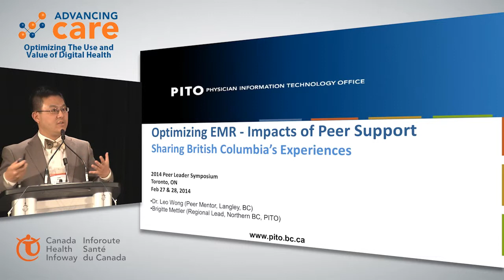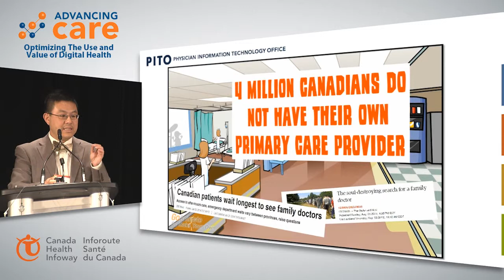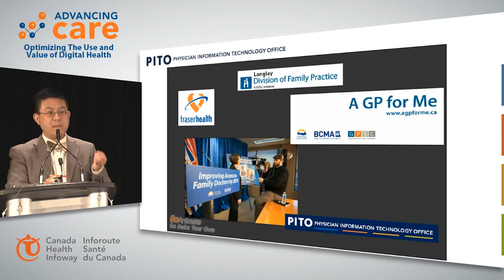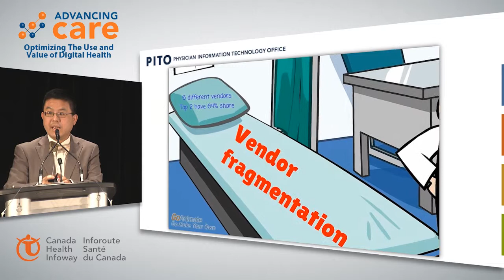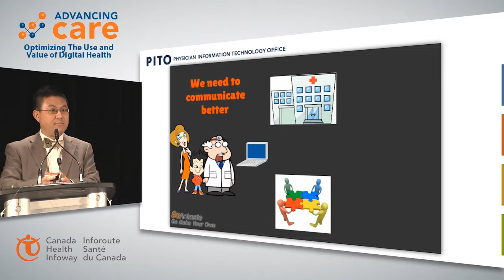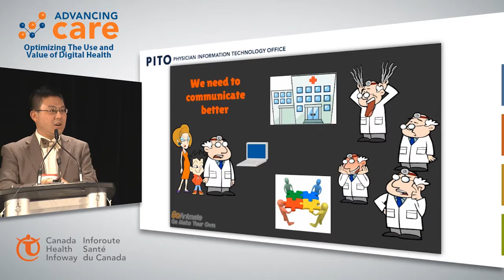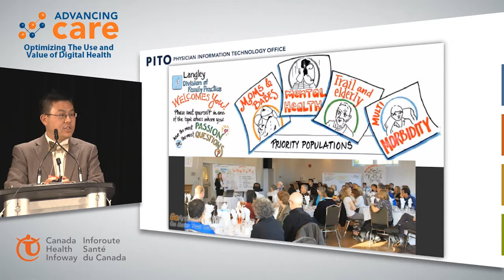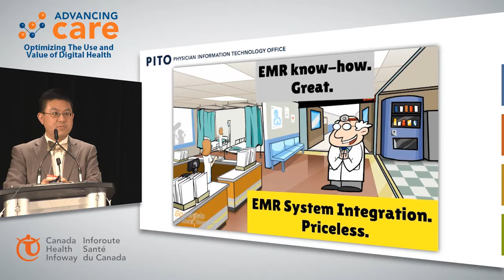Leo Wong Canada Health Infoway 2014 Advancing Care Symposium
Leo Wong speaks at Canada Health Infoway's 2014 Advancing Care Symposium